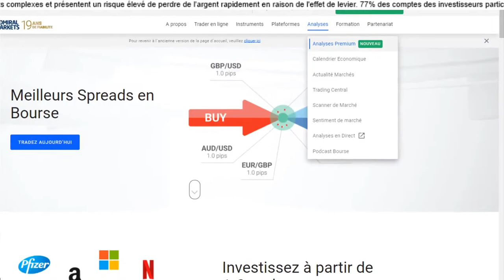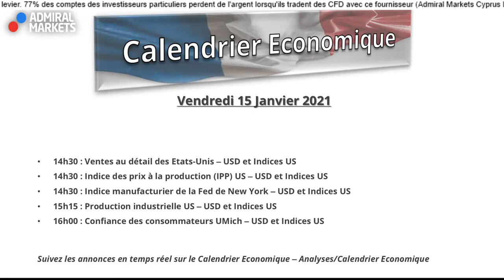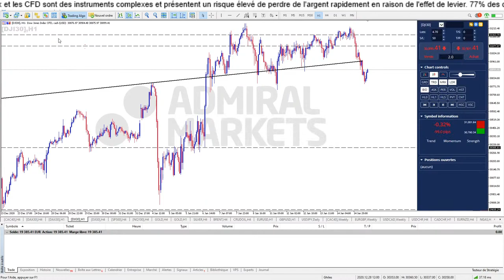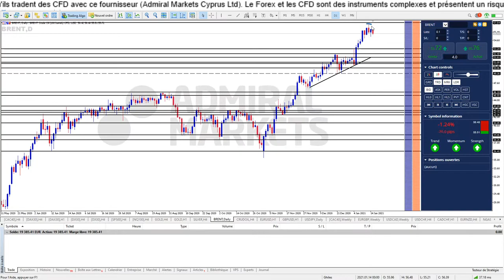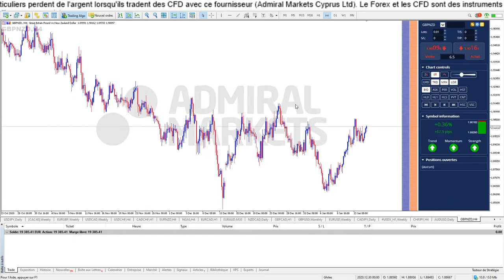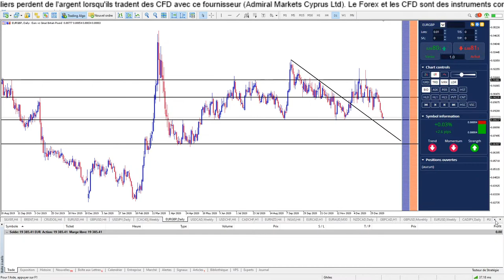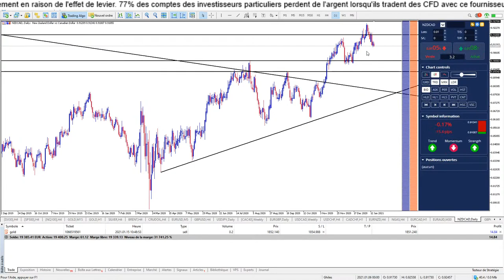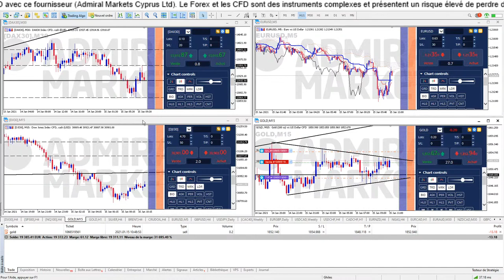TRADING EN DIRECT & FORMATION ⏰ Avis Clients Admiral Markets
Les Articles liés aux Instruments analysés dans cette émission :

🎁 Fibonacci Trading Pour Débutants - Les 6 Stratégies à Savoir !
🎁 Contrats à Terme Pétrole devenez un Pro des Futures sur l'Or Noir

►Risque avertissement◄

Trading Live
Analyse technique
Pierre Perrin-Monlouis